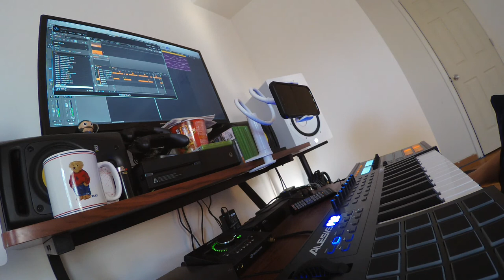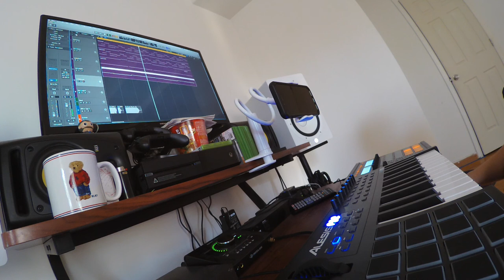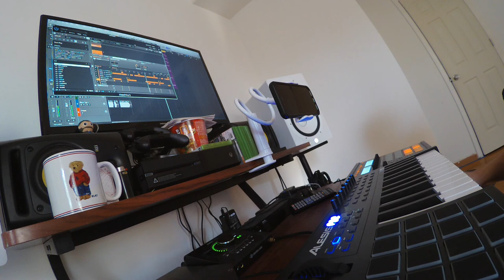SPANISH BODEGA, HAIRCUT, AND BEATS VLOG!!!! [Unrecorded Files: Day 2]